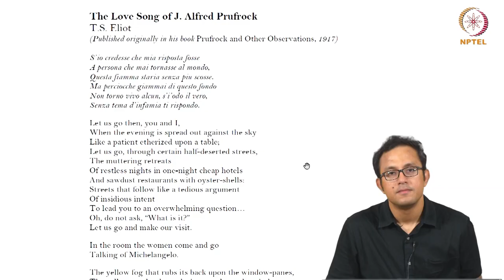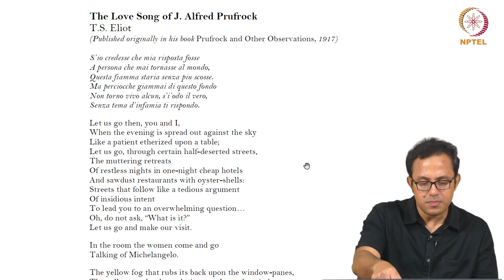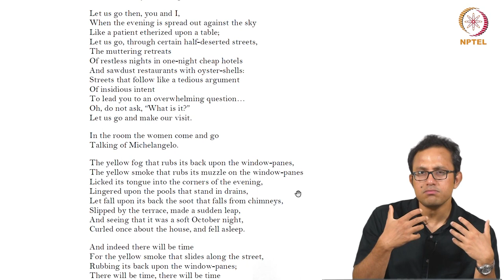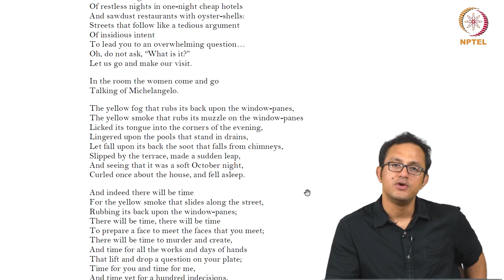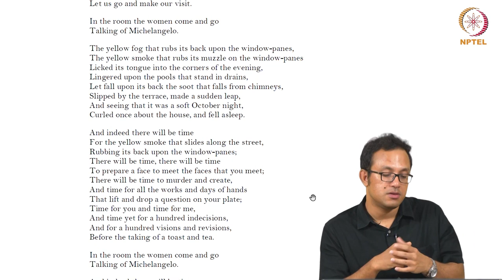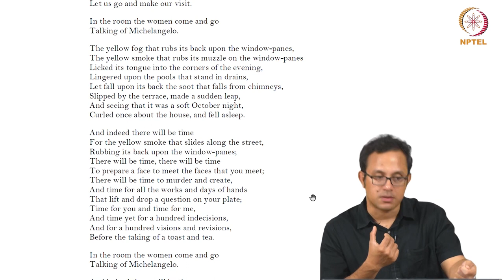Love Song of J. Alfred Prufrock - Part 1